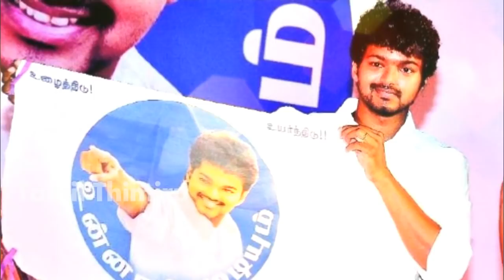தல ரசிகர்களின் தாறுமாறான அரசியல் முடிவு! ADMK - விற்கு மரண அடி! Ajith Fans | DMK